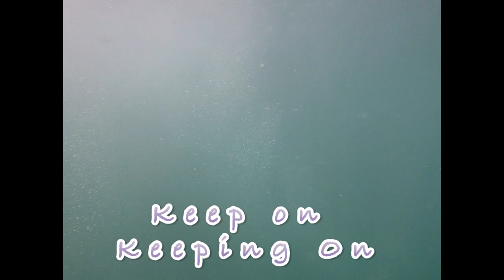Ear Infection and Mexican Doctors in Barra Navidad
I discover just how good the Medical care in Mexico really is when my hearing is in jeopardy.